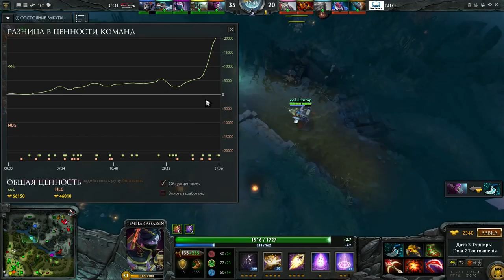NLG vs compLexity Global eSports Cup, 2 я игра, 01 12 2015